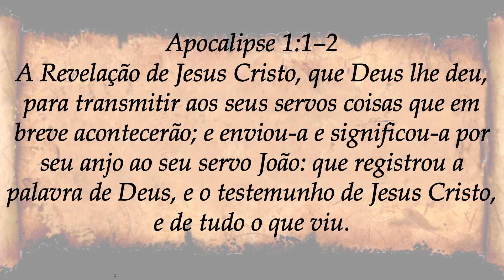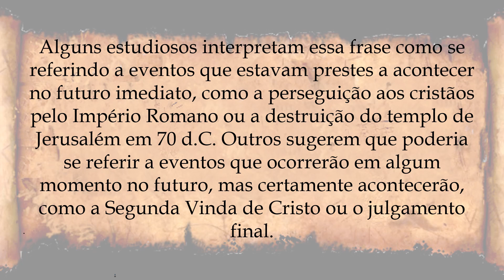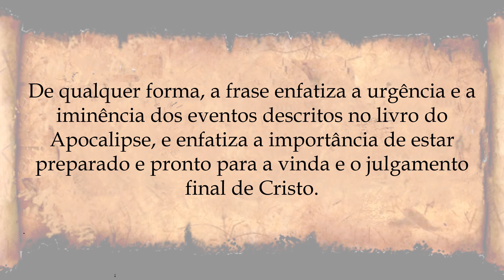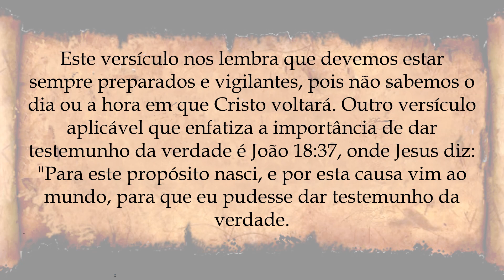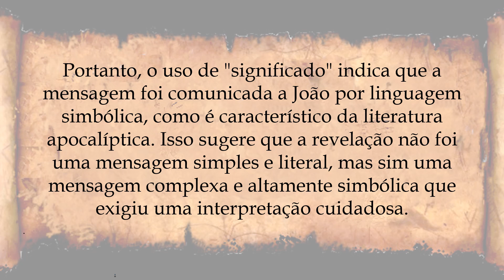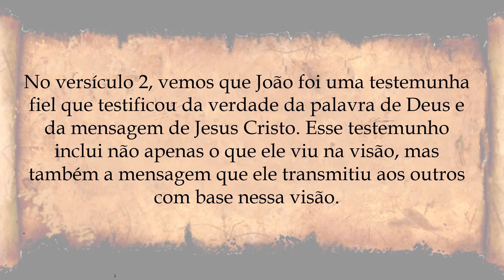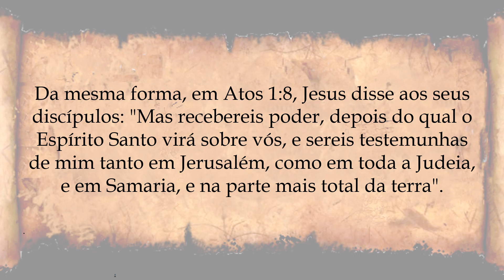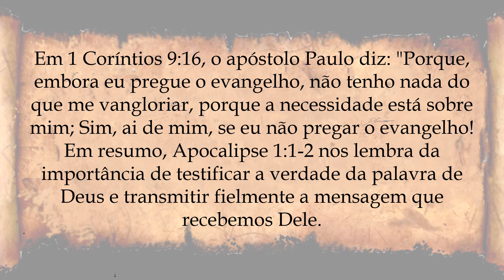Apocalipse 1:1-2 Explicado: Insights Proféticos e Significado Espiritual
Nesta exploração abrangente de Apocalipse 1:1-2, descubra os profundos insights espirituais e o significado profético escondidos nesses versículos. Descubra os mistérios das revelações de João, obtenha uma compreensão mais profunda do livro de Apocalipse e embarque em uma jornada transformadora através da profecia bíblica. Junte-se a nós enquanto mergulhamos no início deste extraordinário texto bíblico, lançando luz sobre sua mensagem atemporal para o mundo de hoje.